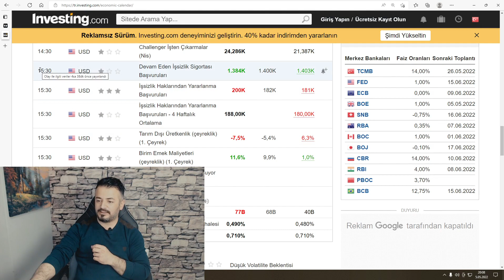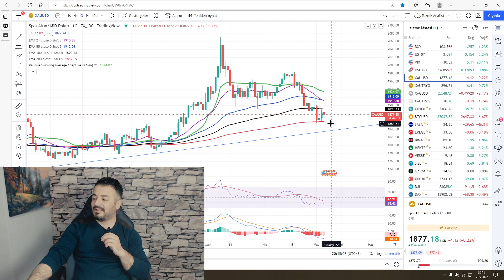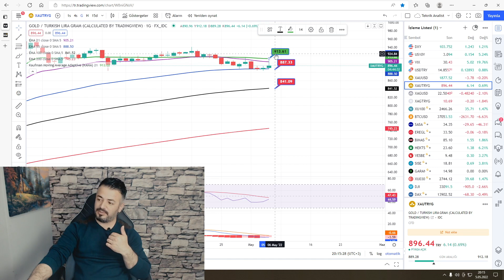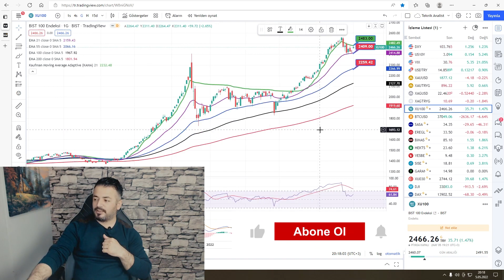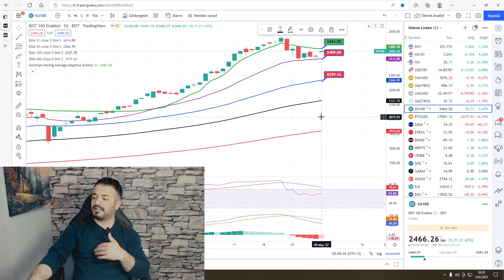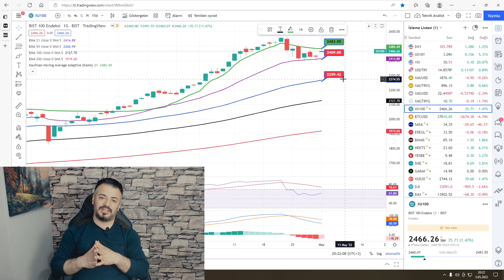EMTİA ve BORSALARA NEDEN SATIŞ GELDİ ? DOLARDA 14,85 BARAJI ZORLANIYOR...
VİDEO BÖLÜMLERİ :

00:00 PİYASALAR

06:41 DOLAR-TL

08:57 ONS ALTIN

09:43 GRAM ALTIN

10:38 GÜMÜŞ

12:35 BORSA

Haftanın dördüncü işlem gününde yaptığımız  piyasa analizi videomuz. Hepinize iyi seyirler dilerim.